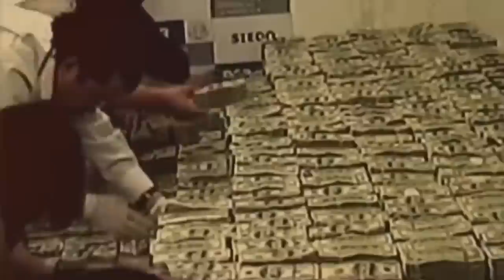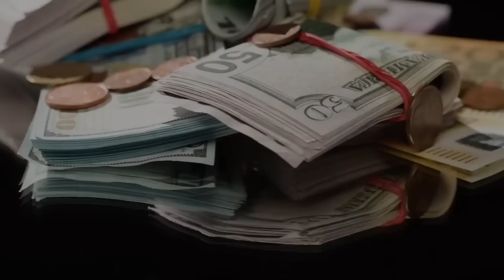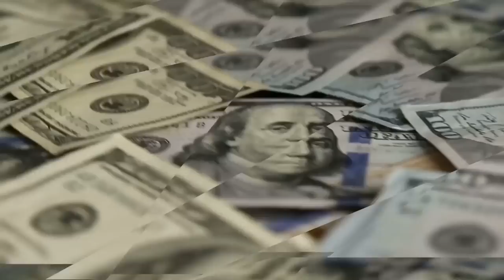This Is Why Dubai Should Have NEVER Let Those Criminals In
Welcome to Mafia Inside.
About Mafia Inside
🎨 Written, voiced and produced by Mafia Inside